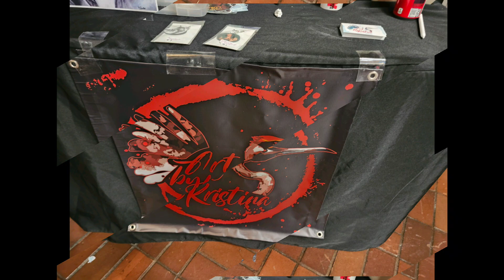Queens amd Kings of Horror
Queens and Kongs of Horror